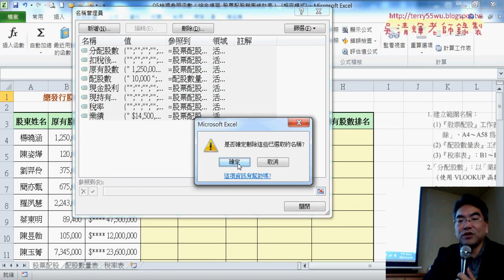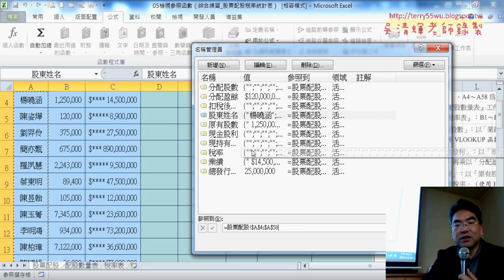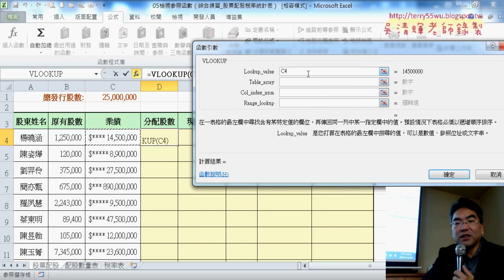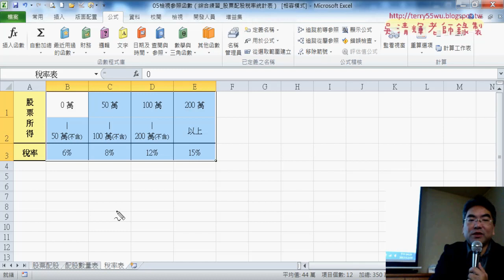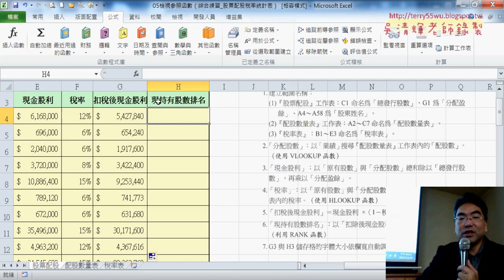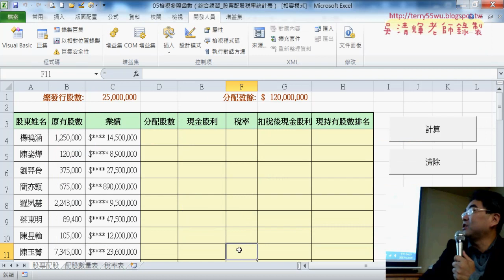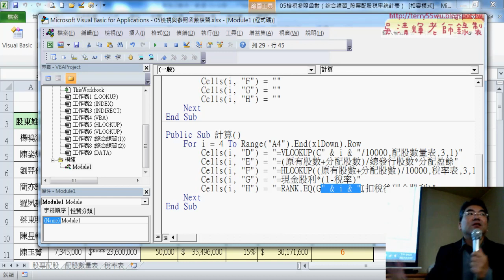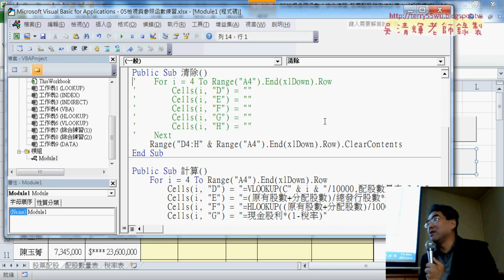07 配股數量表練習定義名稱與VBA輸出公式